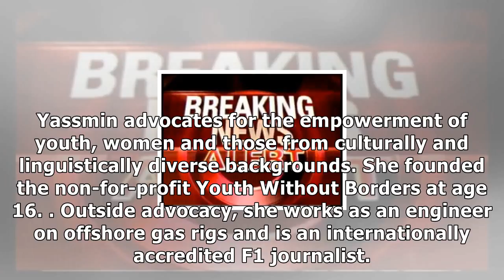Get breaking news alerts